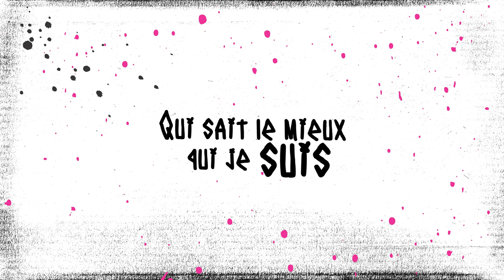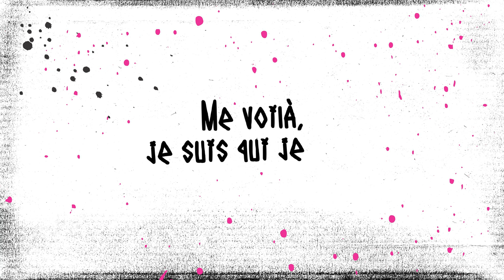Nick! - This Is Me (Version Française)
Paroles:
Tu peux monter le ton
Mon silence va suffire
Tu peux m’cribler de mots et je vais survivre
Si tu y tiens, si la haine te séduit
Peu importe ce que tu penses
Me voilà, je suis qui je suis

Tu crois bien connaître mes failles
Connaître mon sort
Tu n’es rien qu’un autre feu d’paille
Qui fondra dans le décor

Tes commentaires et ton mépris
Cachent mal ton inconfort
Ce n’est rien que d’la jalousie
À l’envers du décor
L’envers du décor

Je me connais et je me dis
Qui d’mieux pour dire ce que je suis?
Je reconnais je suis celui
Qui sait le mieux qui je suis

J’suis qui je suis